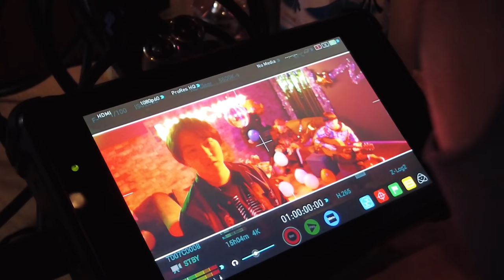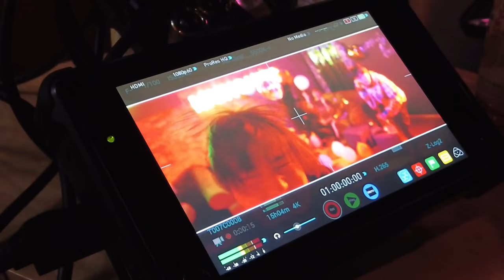SARUKANI YAMANASHI VLOG -Part1- (with English subtitles)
English Subtitle by KAJI

SARUKANI JAPAN TOUR 2023
" IROHANIHOHETO "

▼TICKET(JAPANESE)
ぴあ

4/7(Fri) HOKKAIDO at PENNY LANE24 - Guest: Fuga&TATSUAKI
5/13(Sat) FUKUOKA at DRUM LOGOS - Guest: Daichi
5/19(Fri) SENDAI at Rensa - Guest: MiCo
6/16(Fri) NAGOYA at THE BOTTOM LINE - Guest: ヨコノリRecords
7/9(Sun) HIROSHIMA at CLUB QUATTRO - Guest: Jairo
7/14(Fri) TOKYO at Zepp DiverCity - Guest: Coming Soon
7/22(Sat) OSAKA at Zepp Namba - Guest: Coming Soon
SARUKANIの最新情報はこちら▶︎限定動画やファンアートも！

🌐For ENGLISH🌐
WELCOME TO THE SARUKANI🐵🦀

🇯🇵SARUKANIの各SNSはこちら🇯🇵

🐵FOLLOW MEMBERS🦀